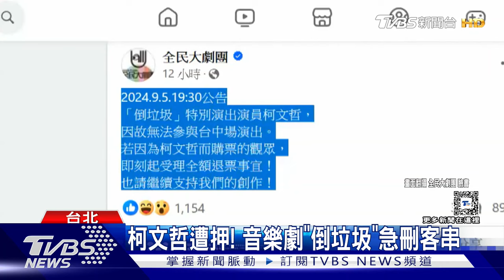柯文哲客串音樂劇《倒垃圾》泡湯 團長首露面:很錯愕 提劇本內容「就是都更」｜TVBS新聞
民眾黨主席柯文哲涉京華城弊案，法官昨天(5日)裁定他羈押禁見，但他原定14、15號要到台中客串音樂劇，現在劇團也緊急發出公告，表示能夠全額退票，團長更是在今天(6日)露面，滿是無奈。